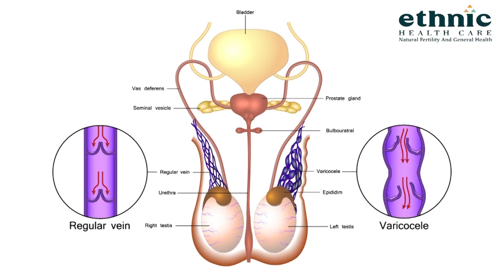Rajinikanth-க்கு Kalanithi Maran கொடுத்த Cheque😵‍💫 இத்தனை கோடியா😱 Jailer | Nelson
Rajinikanth-க்கு Kalanithi Maran கொடுத்த Surprise Cheque😵‍💫 Jailer | Nelson | Cineulagam

This video is about Rajinikanth Getting a BIG Cheque of Rs 100 Cr From Jailer Profits from Jailer producer Kalanithi Maran.
Mathagam - Now Streaming on Disney+ Hotstar

Director Nelson Exclusive Interview Part-2